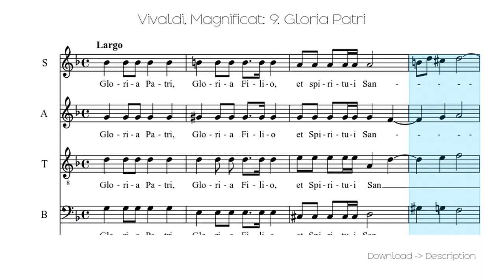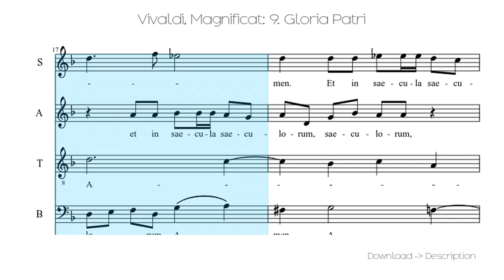🎶 Vivaldi, Magnificat: 9. Gloria Patri 🎸🎸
Sheet for song: 🎶 Vivaldi, Magnificat: 9. Gloria Patri 🎸🎸